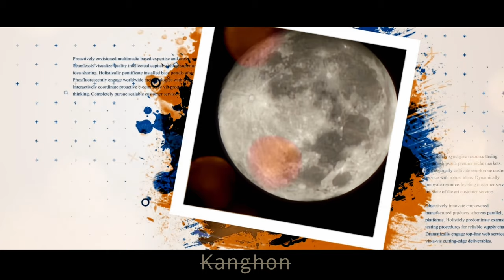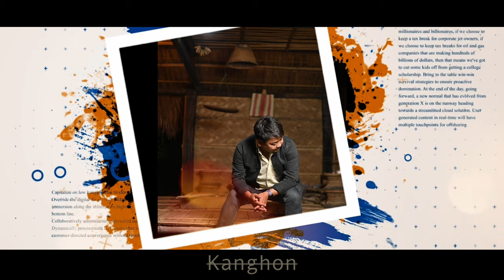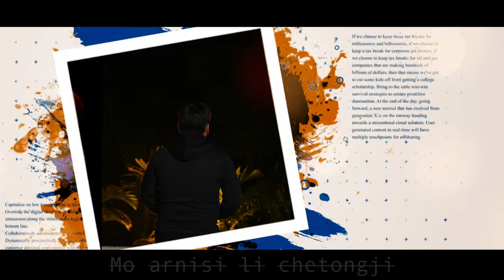Lamsam | Official Audio Release | New Karbi Romantic Song